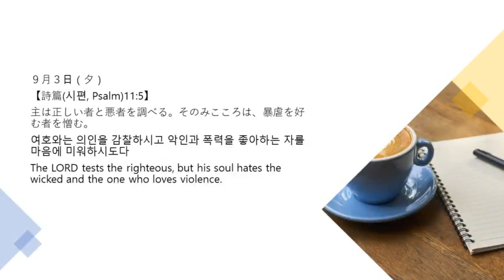9月3日夕 365日のみことば朝に夕に